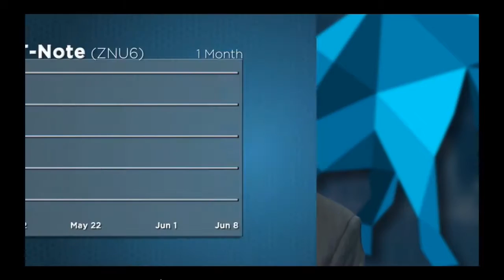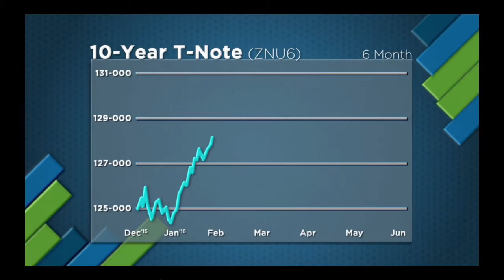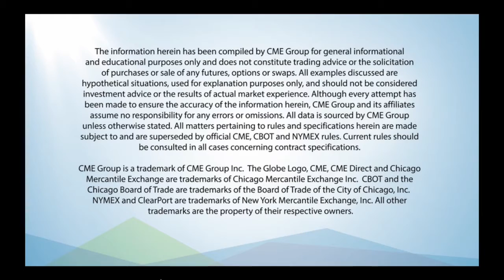Market Movers FOMC - JUNE 2016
The highly anticipated FOMC meeting on June 14-15 doesn’t come without the need for preparation for an active trader. There are a number of factors to consider when establishing your trading strategy before and after the announcement. Join Jim Iuorio and Bob Iaccino on June 8 as he speaks to the trading opportunities using 10-Year Note Weekly Options on Futures.

Risk Disclosure: Futures and forex trading contains substantial risk and is not for every investor. An investor could potentially lose all or more than the initial investment. Risk capital is money that can be lost without jeopardizing ones’ financial security or life style. Only risk capital should be used for trading and only those with sufficient risk capital should consider trading. Past performance is not necessarily indicative of future results.